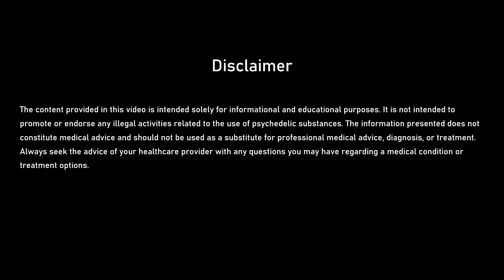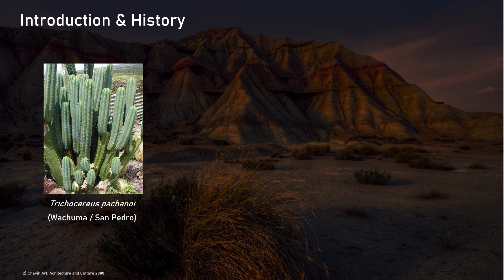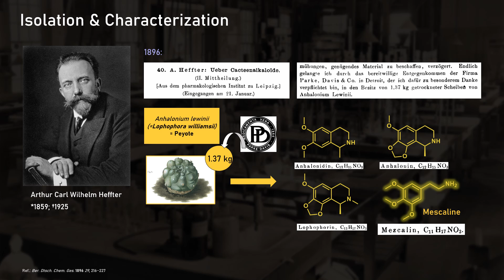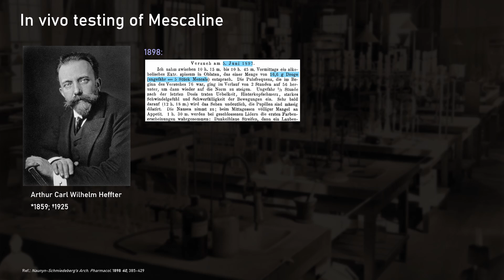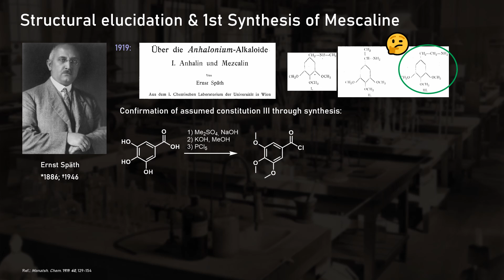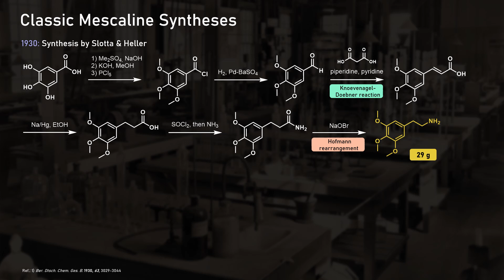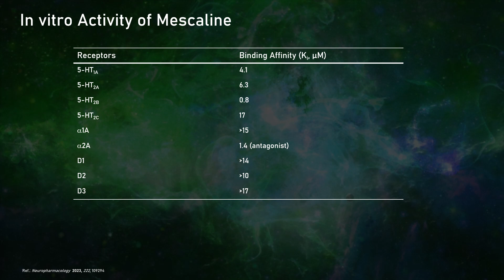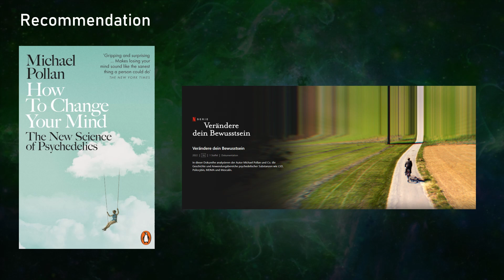Mescaline | History, Isolation, Synthesis, Pharmacology (educational)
Mescaline (3,4,5-trimethoxyphenethylamine) is a naturally occurring alkaloid and one of the oldest known hallucinogens. Join me on a captivating journey as we delve into mescaline's history, exploring the fascinating story of its isolation and chemical synthesis. In this video, we'll also touch upon the pharmacological effects of mescaline, as well as its potential therapeutic applications. Prepare to be enlightened and discover the hidden depths of this remarkable compound! 🌵

Recommended Books: 📘
- Michael Pollan's "How to change your mind" (German)
- My favorite name reactions book
- A nice intro book to medicinal chemistry